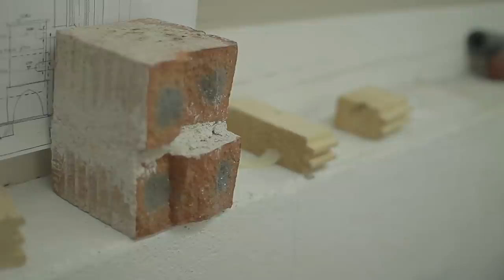Aus der Baugeschichte Lernen – Kalkbauweise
In diesem Beitrag teilt Konrad Fischer seine Erfahrung und sein Wissen über die Baugeschichte. Er weist auf Bauweisen, die heute fast vergessen sind, jedoch immer noch aktuell sind wie je zuvor.
Ein Beitrag von Ivan Olelenko

Bücher zum Thema Lehmbau & Kalk:
Lehm- und Kalkputz
Handbuch Lehmbau